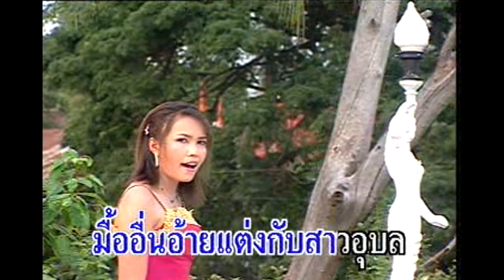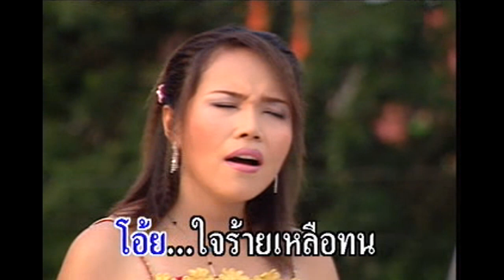สาวสกลช้ำรัก - ฟ้า สุภาวี [MV]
เพลง : สาวสกลช้ำรัก
นักร้อง : ฟ้า สุภาวี
อัลบั้ม : น้ำตาผ่าแก้ม
ผลงาน : อ.หนุ่ม ภูธร
เรียบเรียง : อ.บุญทอง ผ่องสุภา
© กรุงไทย ออดิโอ